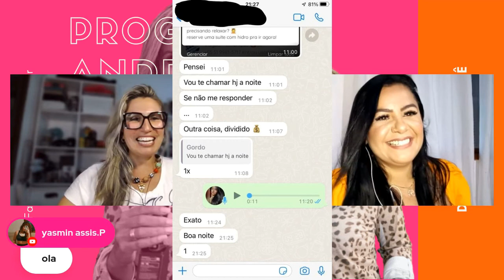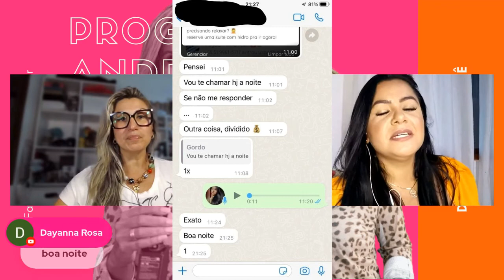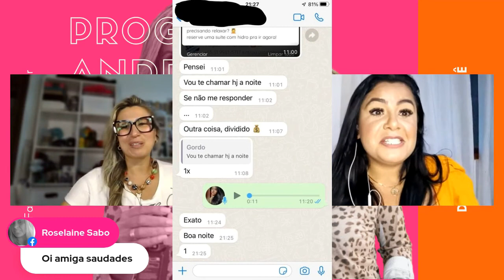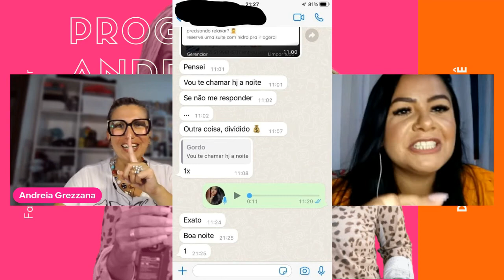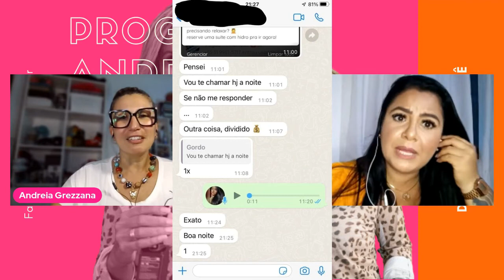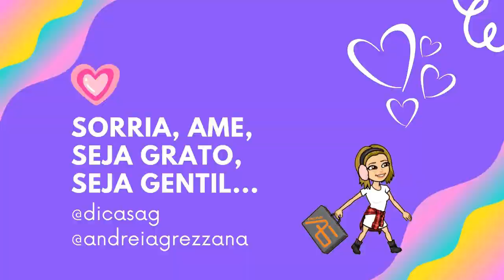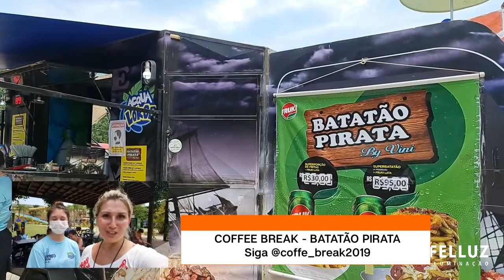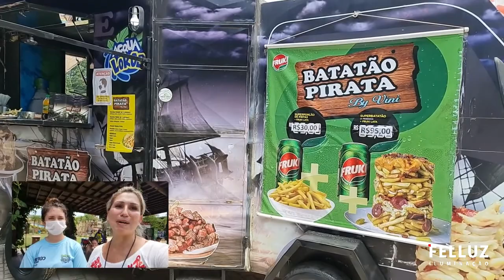PROGRAMA ANDREIA GREZZANA - DICAS AG COM A DRA DO SORRISO DRA ROBERTA KAPPER - ACQUALOKOS 25.01.2022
1) DICAS AG - DICAS DA DRA DO SORRISO DRA ROBERTA KAPPER
ESPECIALISTA EM ORTODONTIA E INVISALIGN
2) OLHAR FEMININO: CONVIDADA DÉBORA ASSIS (GESTORA COMERCIAL)
3) AG KIDS - FÉRIAS NO ACQUALOKOS
4) AG KIDS - EPISÓDIOS DA TURMA ACQUALOKOS @AcquaLokosParqueHotel